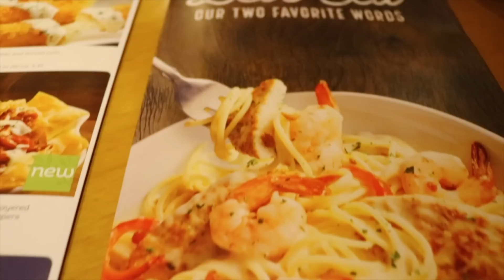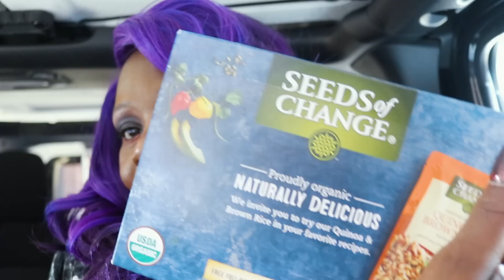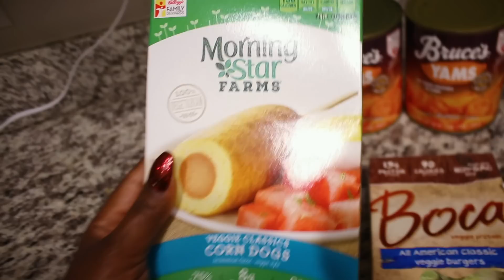Life Update ASMR The Chew | Summer Series # 1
Hello It's Been A Long Summer, I Have So Much to Chat And Ramble About With You. Spirit SpiritsOfLights EatingShow Best NotificationSquad Part 2

Mouth Sounds
ASMR Sushi
ASMR Eating
Mukbang
Pickle Lady
Eating show
ASMR The Chew Blog